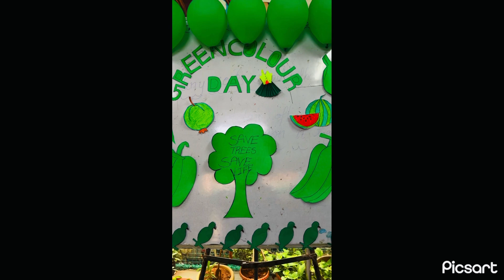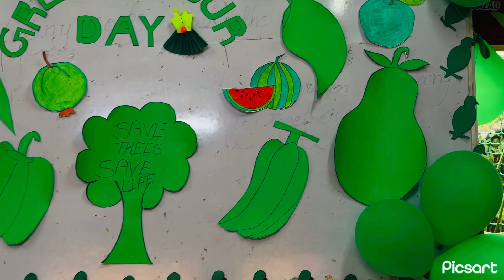19 November 2023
St. joseph grammar school, green Day celebration ￼